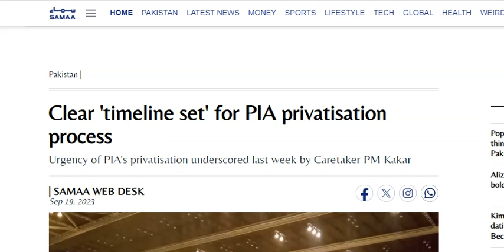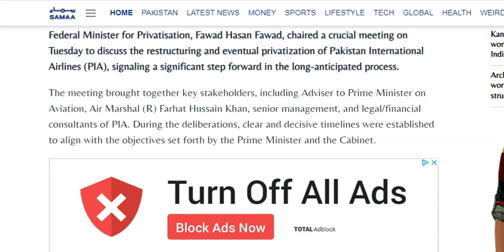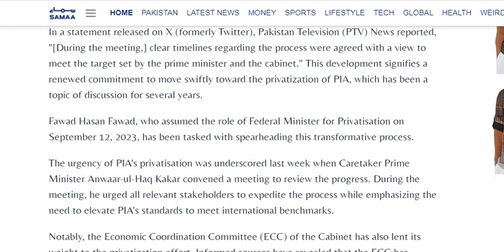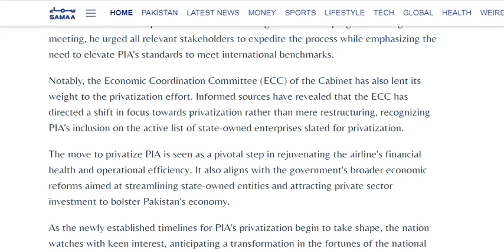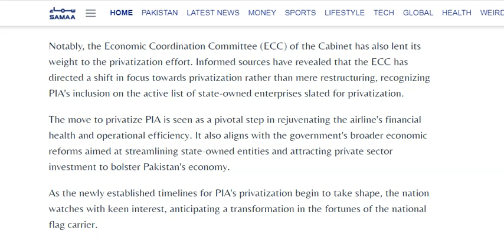PIA NEWS: Return Of Pakistan International Airlines?